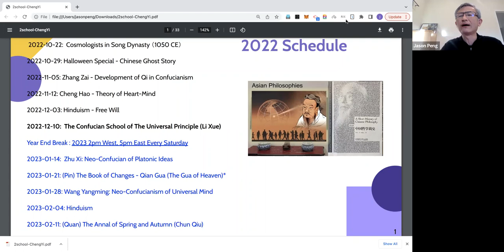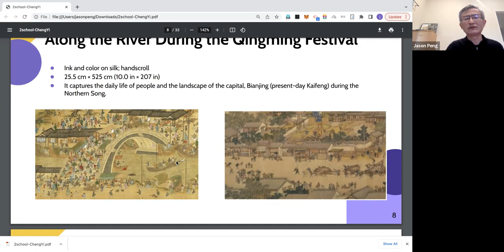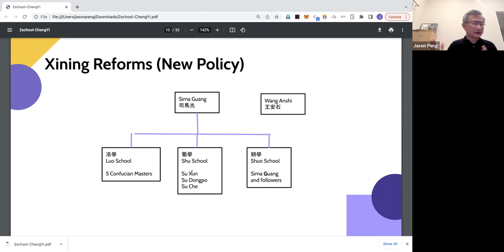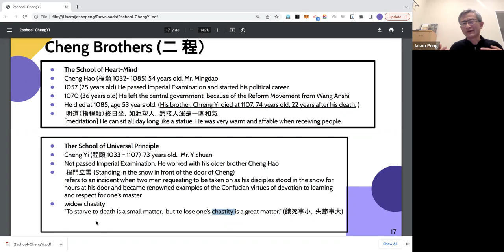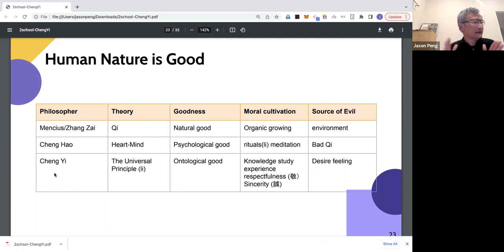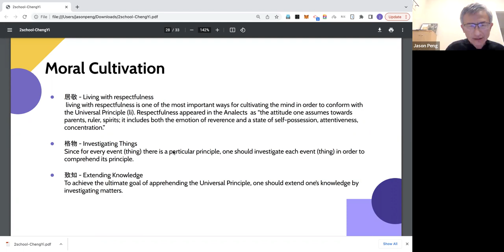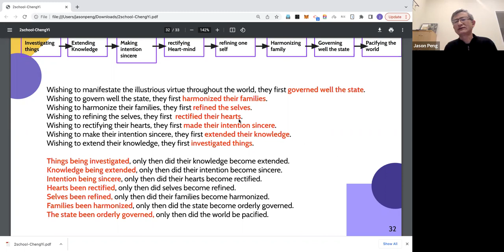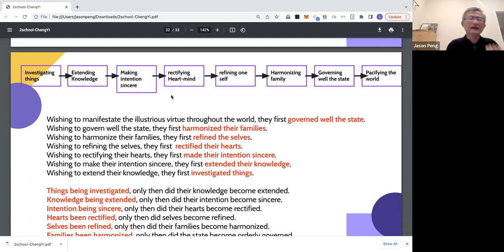Asian Philosophies | The Confucian School of The Universal Principle (Li Xue)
Please read second part of Chapter 24, NEO-CONFUCIANISM:
THE BEGINNING OF THE TWO SCHOOLS from "A Short History of Chinese Philosophy" by Feng Youlan. (pp 284 ~ 293)
- Origin of the Ch’eng-Chu Idea of Li
Please see out past and future meetup:
Cheng Yi was one of the leading philosophers of Neo-Confucianism in the Northern Song (960-1279). Together with his elder brother Cheng Hao, he strove to restore the tradition of Confucius and Mencius in the name of “the study of dao” (School ofUniversal Principle), which eventually became the main thread of Neo-Confucianism. Despite diverse disagreements between them, the two brothers are usually lumped together as the Cheng Brothers to signify their common contribution to Neo-Confucianism.
Cheng Yi asserted a Universal Principle (transcendental principle, li) as an ontological substance. It is a principle that accounts for both the existence of nature and morality. He also asserted that human nature is identical with The Universal Principle (li) and is originally good. The way of moral cultivation for Cheng Yi is through composure and extension of knowledge which is a gradual way towards sagehood. These ideas deviate from his brother’s philosophy as well as from Mencius’. They were developed into a school for the study of li (Li Xue), as a rival to the study of the heart-mind (Xin Xue), which was initiated by Cheng Hao and inherited by Lu Xiangshan (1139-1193) and Wang Yangming (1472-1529). Cheng Yi’s thought had a great impact on Zhu Xi (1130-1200).